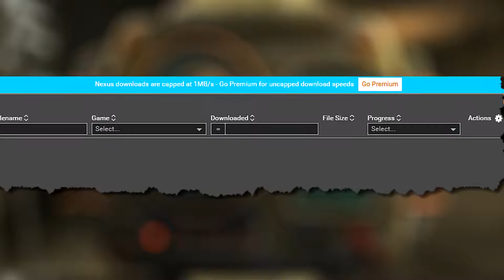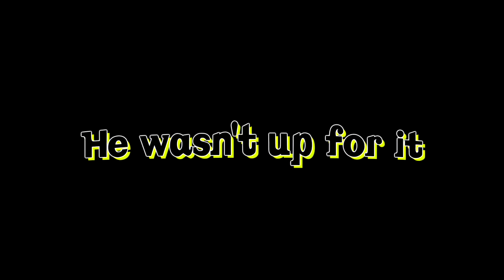Fallout: NV - THE PLAYTHROUGH || Ep. 1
** SORRY ABOUT THE AUDIO QUALITY FROM MY MIC

regarding my mic audio, GeForce experience does this weird thing where if your mic settings are set to CD quality, they sound weird and off. I normally have it set to DVD quality to fix this but recent updates to my computer changed that back - without telling me - so that's awesome. I should've checked, but I didn't. My apologies.

So it's about time that I, a huge Fallout fan - I even enjoy Fallout 76 - start a Fallout NV (arguably the best game in the series) playthrough! I'm beyond excited to finally start!

In today's episode, we get shot in the head by a checkered man, somehow live to tell the tale and make "friends" in a nearby town.

Happy Birthday Bouncy